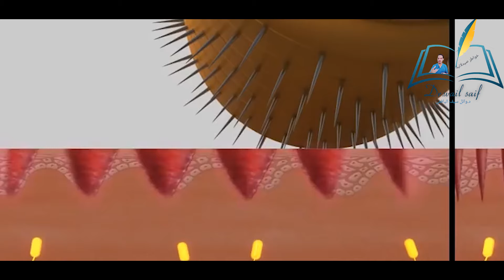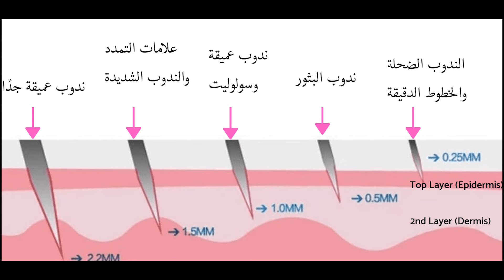توضيح عميق لديرمارولر كيف تعمل ونتائجها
الســــــلام عليكم .
طبتم وطابت ايامكم.

                                                                             الشرح

ديرما الرولر، هي أداة تحتوي على تجمع من الإبر الدقيقة التي تستخدم لوخز البشرة وفروة الرأس لأغراض تجميلية عديدة، فما حقيقة الديرما رولر؟ وما هي فوائدها؟

يعتبر بعض خبراء التجميل الديرما رولر أفضل العلاجات التجميلية الموجودة حاليًا لحل عدد كبير من مشاكل الشعر والبشرة، فلنتعرف سوية على كافة المعلومات الهامة حول الديرما رولر من هنا:

ما هي الديرما رولر؟

الديرما رولر (Derma roller) هي عبارة عن أداة تشبه الفرشاة ولها رأس يحتوي على صفوف متراصة من الإبر الدقيقة التي تغطيه، والتي يختلف طولها وسمكها من أداة لأخرى.
ويتميز الرأس المحتوي على الإبر بقابليته للدوران ليستطيع المستخدم القيام بتمريره على المنطقة المرغوب علاجها بسهولة، ويحتوي رأس الديرما رولر عادة على ما يتراوح بين 100-1000 إبرة دقيقة.

كيف تعمل الديرما رولر؟

مبدأ الديرما رولر بسيط، فعند تمرير الرأس المحتوي على الإبر الدقيقة على البشرة، تقوم هذه الإبر باختراق البشرة وصولًا إلى عمق معين لتساعد على تفتيت النسيج المكون للندوب والمساعدة على تجديده.
كما تتسبب الديرما رولر برد فعل شفائي لدى الجسم، فيبدأ بإنتاج خلايا جديدة وكميات كبيرة من الكولاجين (Collagen) والإيلاستين في المنطقة التي تم تمرير الديرما رولر عليها.
ويستطيع المستخدم تكرار العملية لدى الطبيب أو في المنزل عددًا معينًا من المرات، قبل أن يتمكن من رؤية نتائج ملحوظة بعد البدء بفترة لا تقل عادة عن 3-6 أشهر.

فوائد الديرما رولر

للديرما رولر العديد من النتائج المبشرة في تجميل البشرة والشعر، إليك أهمها:

1- فوائد الديرما رولر للشعر

يساعد الاستخدام المنتظم للديرما رولر على تحسين صحة الشعر وذلك عبر:

تعزيز تدفق الدم في فروة الرأس وتحفيز إعادة نمو الشعر ومكافحة تساقطه.

تحفيز إنتاج الهرمونات الضرورية لتقوية بصيلات الشعر وإنتاج شعر جديد.

تعزيز امتصاص المواد المغذية في فروة الرأس لتسريع نمو الشعر وتقوية بصيلاته وتغذيتها.

2- فوائد الديرما رولر للبشرة والوجه

إن للديرما رولر العديد من الفوائد الرائعة بالنسبة للبشرة، وهذه أهمها:

تخفيف حدة التجاعيد، إذ تساعد الديرما رولر على تعزيز إنتاج الكولاجين وملء المساحات الغائرة من الجلد، ولكن التجاعيد العميقة تحتاج لجلسات أكثر بالطبع من التجاعيد الخفيفة.

تحفيز شفاء الندوب واختفائها تمامًا من على سطح البشرة.

تحسين مظهر بقع الشيخوخة، أو ما يسمى ببقع الكبد.

تعزيز امتصاص المستحضرات الطبية الضرورية، خاصة لدى من لحق الضرر ببشرتهم بسبب التعرض المفرط لأشعة الشمس.

تحسين مظهر ندوب حب الشباب (Acne) بشكل كبير وتسريع شفائها وتعزيز امتصاص العلاجات الموضعية الضرورية.

شفاء التصبغات الجلدية ومساعدة مستحضرات التفتيح الطبية على الوصول لطبقات أعمق من البشرة.

تحسين مظهر البشرة لدى المصابين بمرض الوردية.

علاج سمك البشرة وتحسين ملمسها.

تخفيف مظهر تشققات الجلد (ولكن على المستخدم أن لا يأمل بأن تختفي تمامًا مع استخدام الديرما رولر، فهذا لن يحدث).

حالات لن تفيدك فيها الديرما رولر

إذا كان الهدف من استخدام الديرما رولر هو أحد الأمور المذكورة أعلاه، فأنت غالبًا سوف تحصل على النتائج المرجوة مع الانتظام وبعض الصبر، ولكن هناك حالات معينة لن ينفعك استخدام الديرما رولر لعلاجها، وهذه أهمها:

السيلوليت (Cellulite)، فأنسجة السليوليت غالبًا تكون عميقة في طبقات الجلد، بحيث لا تستطيع الديرما رولر الوصول إليها.

المسامات الواسعة، قد يحسن استخدام الديرما رولر من مظهر المسام الواسعة، ولكنه لن يخفيها أو يعالجها تمامًا.

حسنات وسيئات استخدام الديرما رولر

قبل استخدام الديرما رولر عليك أولًا أن تدرك سيئات وحسنات هذه الوسيلة التجميلية:

1- سيئات الديرما رولر ومخاطرها

تعتبر الديرما رولر امنة عمومًا عند التقيد بقواعد الاستخدام، ولكن هذا لا يعني عدم وجود مساوئ ومخاطر محتملة، منها:

قد تسبب تهيجًا مؤقتًا أو دائمًا في الجلد إذا ما تم استخدامها بشكل خاطئ.

قد تزيد من حب الشباب بدلًا من علاجه وتسريع شفائه.

قد تتسبب في نشر العدوى وانتقالها، خاصة عند استخدامها مع حب الشباب النشط أو أي مرض جلدي معدي.

2- حسنات وميزات الديرما رولر

إن لاستخدام الديرما رولر ميزات وإيجابيات، هذه أهمها:

لا تعتبر طريقة تجميلية مؤلمة، خاصة إذا ما كانت إبر الأداة دقيقة وصغيرة.

غالبًا لا تنطوي على مضاعفات وأعراض جانبية خطيرة.

العملية تحتاج وقتًا قليلًا فقط، ووقت التعافي كذلك قصير نسبيًا.

كيف تختار الديرما رولر الأفضل؟

هناك العديد من الأنواع المتوفرة من الديرما رولر في السوق، ولمعرفة حجم الإبر الدقيقة المناسب لحالتك، عليك التأكد والبحث أولًا، فعلى سبيل المثال، الإبر التي يكون طولها أقل من 0.5 ملمتر مفيدة في علاج التجاعيد والندوب وتشققات الجلد.
ولكن عمومًا حاول تجنب شراء ديرما رولر الإبر فيها أطول من 1 ملمتر، فهذه مؤلمة جدًا عند الاستخدام، ولا ينصح بها للمبتدئين.
الديرمارولر للشعر
الديرمارولر للتشققات
الديرمارولر للوجه
الديرمارولر للذقن